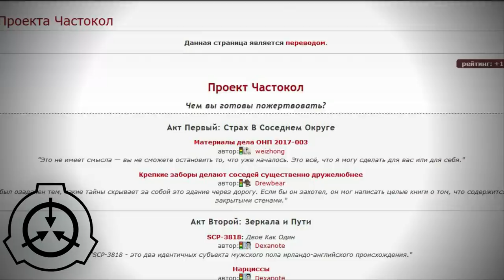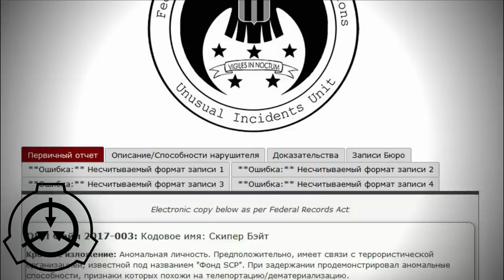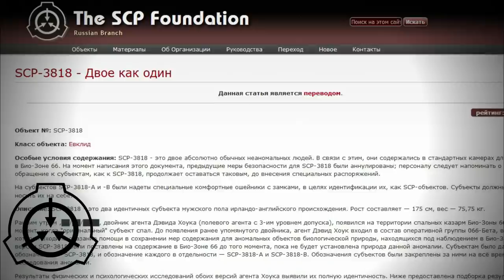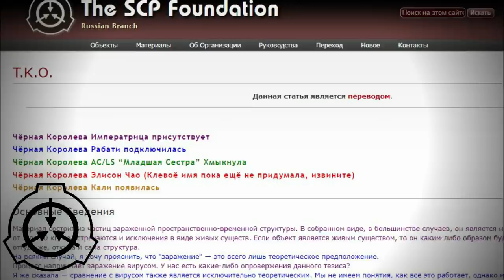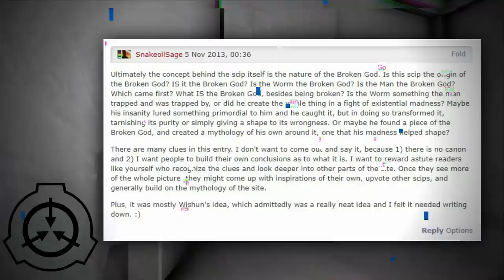Червь, SCP-001 Частокол и концы света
Частокол это огромный проект фонда SCP, направленный на то, чтобы как-то повлиять на непознаваемое зло, называемое червем. И цена его огромна.